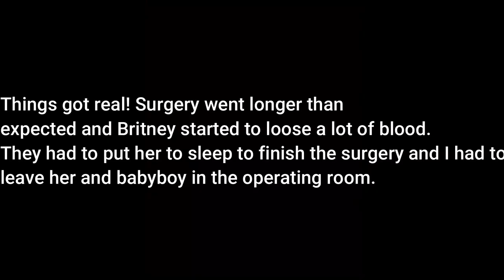RAYON AND BRITNEY’S OFFICIAL LABOR AND DELIVERY!!! *Raw and Emotional*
This day was very emotional for us. We love sharing this wonderful experience with you. Thank you for all the love. Baby Boy is finally here!